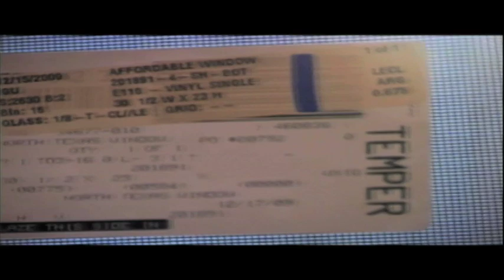Installer Replacing a Metal Window In A Brick Wall